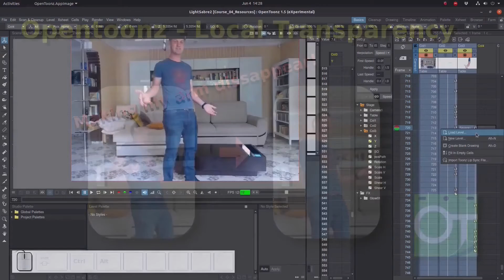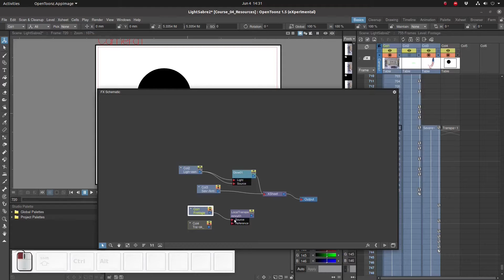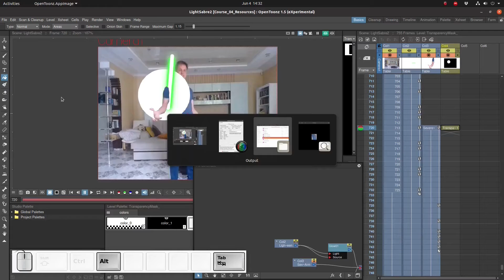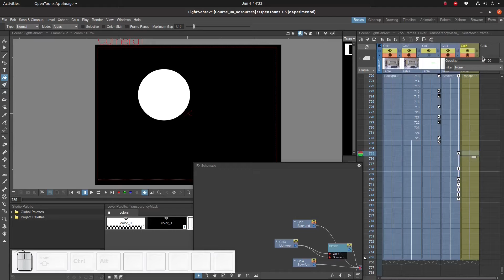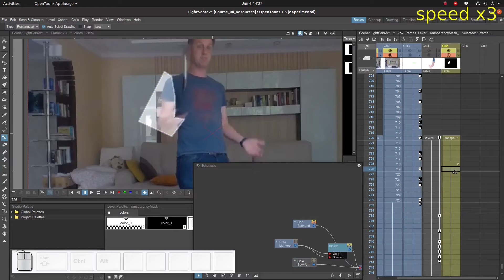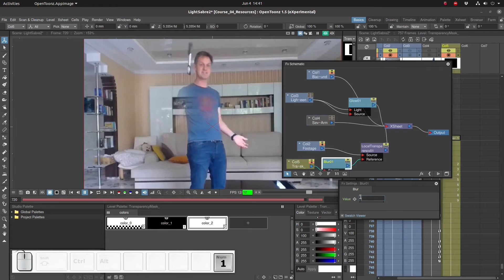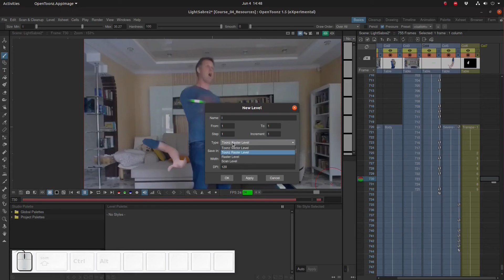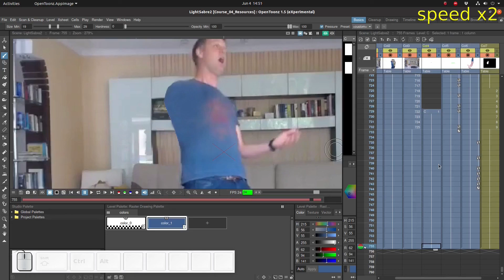Opentoonz - Transparency Mask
I cut off my arm in opentoonz. Here's how.

This video is part of a course. You can find the full course on Udemy.